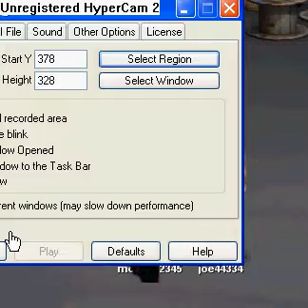odd unidie man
ROFL stalker.